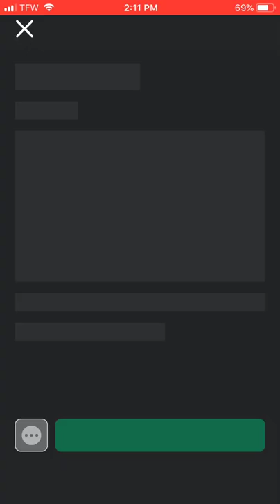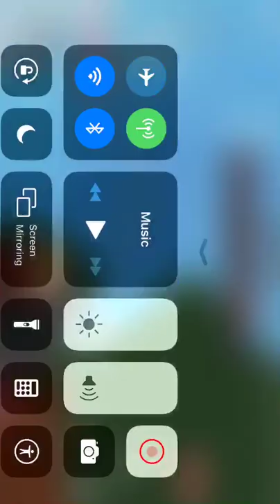ROBLOX LABOR DAY SALES 2019